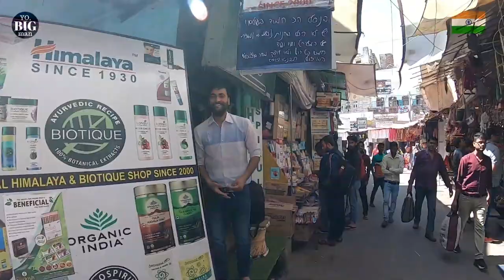Pushkar India: OLDEST Indian City - INDIA VLOG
Pushkar is a city in the Ajmer district in the Indian state of Rajasthan. It is situated about 10 km northwest of Ajmer and about 150 km southwest of Jaipur. It is a pilgrimage site for Hindus and Sikhs. Pushkar has many temples

If you enjoyed my Indian walking tour, don't be LAZY and press that like button, and if you want to see other tours around London and other cities, you just have to subscribe to my channel!